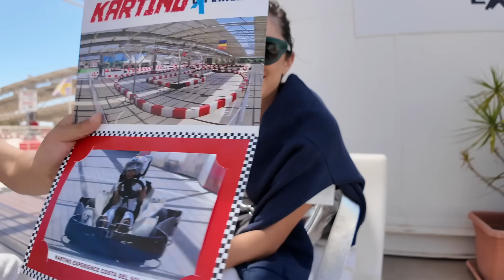¿DEJO las REDES SOCIALES? 😓 + CAMBIO de LOOK ✂️ + SORTEO CERRADO 🌸 | VLOG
RESERVA EL NUEVO LIBRO DE JAVI
MI ESCAPARATE DE AMAZON